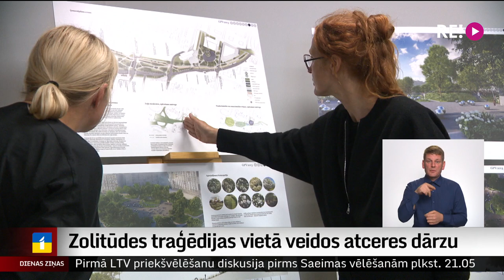Zolitūdes traģēdijas vietā veidos atceres dārzu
Zolitūdes traģēdijas vietā taps atceres dārzs. Tas tiks veidots kā gaišas piemiņas vieta. Dārza veidotāji uzsver, Zolitūde nav sēru apkaime, bet tā godina to cilvēku piemiņu, kuri gāja bojā 2013. gada 21. novembrī, iebrūkot lielveikala jumtam. Plašāk turpina Madara Līcīte.